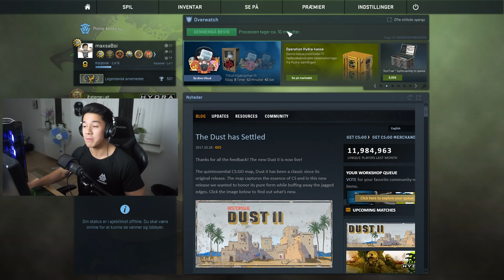RINGESTE GOLDNOVA MED WALLHACK! - OVERWATCH MED MAXSA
🙏 Support a creator code: Twitch_MaXsa33

- Spar 5% - brug koden: MAXSA
Sælger en masse billige fitness produkter